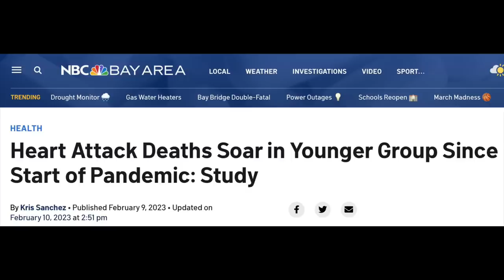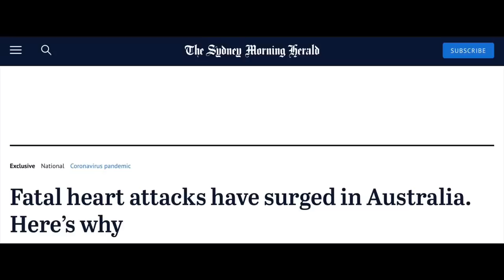March 2023. Heart Attacks, Strokes continue to SURGE in young people: Now we know WHY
With the alarming statistics continuing to head in the wrong direction, rest assured that the Establishment knows why it’s happening…

Master your Metabolic Health, Beat the Establishment that makes you Sick, and Stay Away from Mainstream Medicine. Things your Doctor doesn’t talk to you about…